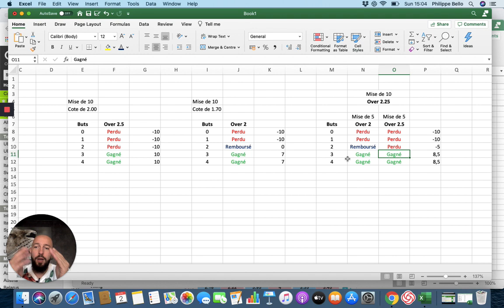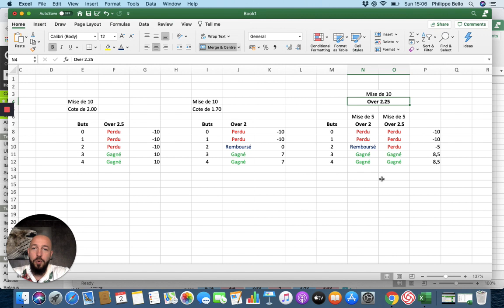Comprendre enfin les Over/Under ASIATIQUES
Dans cette vidéo, je vous explique comment fonctionnent les Over/Under asiatiques ou les totaux asiatiques. Différents des Over/Under classiques que vous connaissez certainement, les Over 2.0 et les Over 2.25 sont moins bien compris par les parieurs. Regardez cette vidéo avant de placer ce type de paris et de faire des erreurs coùteuses.

BONUS

QUI SUIS-JE ?

ME CONTACTER